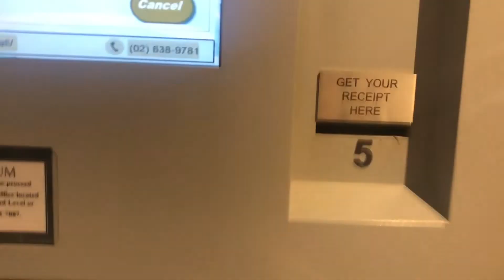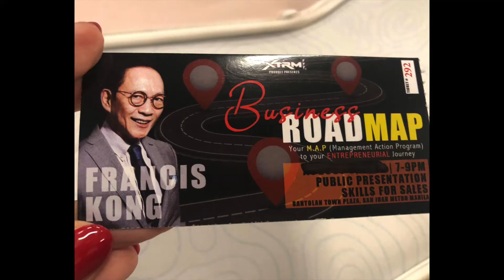My bangs meet Sir Francis Kong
Not a hospitalist today :)

Me time is self-investment for physical, emotional, mental and spiritual balance.

Spending the holiday wisely with a new hairdo and a learning experience with the one and only Sir Francis Kong.